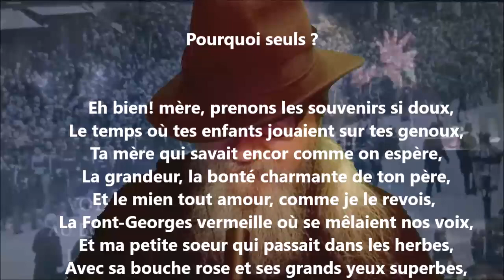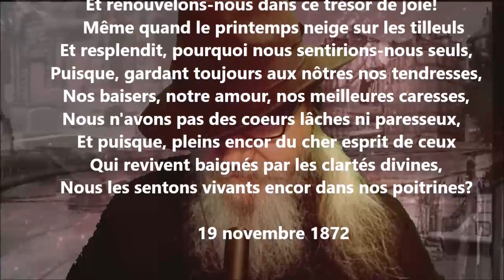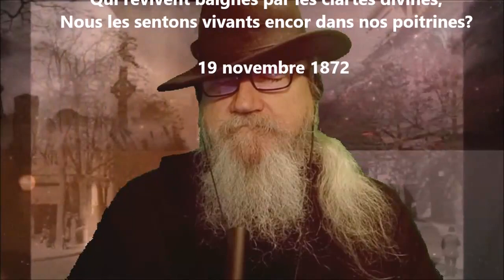Pourquoi seuls ? - Théodore de Banville lu par Yvon Jean